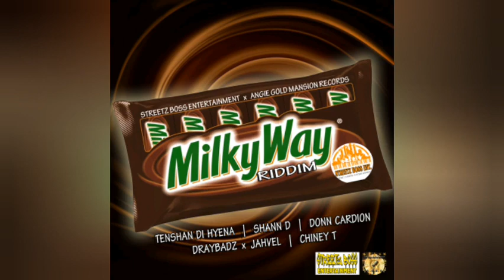Tenshan Di Hyena - Milky Way (Official Audio) Milky Way Riddim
Check Out Other Tracks Produced By STREETZ BOSS ENT.
Official Audio Of Tenshan Di Hyena Performing The Single Titled

Produced by: Streetz Boss Entertainment & Angie Gold Mansion Records

Distributed by: RouteNote Music Distribution Co.

If You Like Our Work And Want To Keep This Channel Going, Please Make A Donation